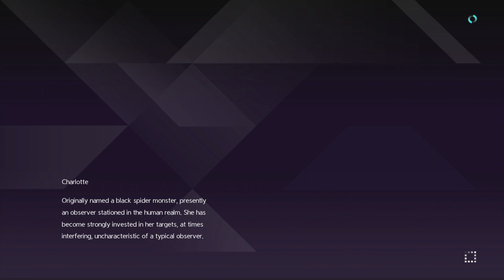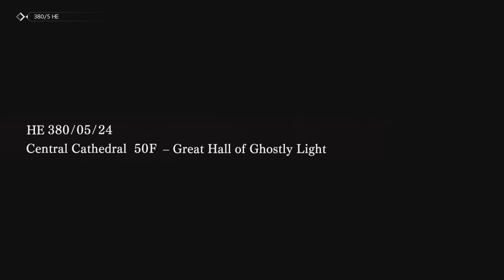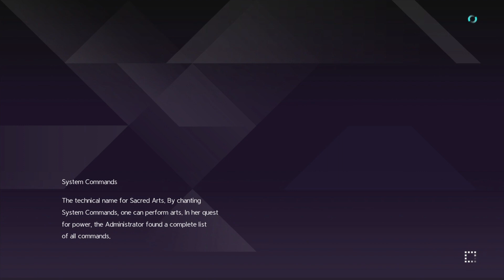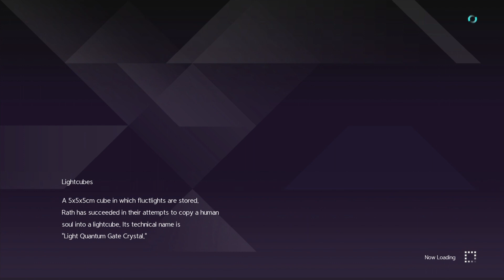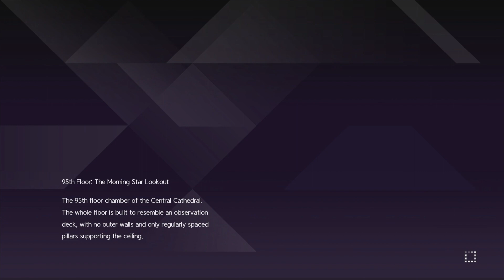Sword Art Online: Alicization Lycoris Chapter 1-4 | PS5 Gameplay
For the first time ever, players can experience SWORD ART ONLINE's anime storyline in game format with SWORD ART ONLINE Alicization Lycoris! Play as the protagonist Kirito and immerse yourself in "Underworld," a mysterious virtual world set in the anime's Alicization arc. Featuring intense battle action, stunning JRPG visuals, and an expansive world to explore; your journey through the latest VRMMO SWORD ART ONLINE game is ready to begin!

Purchase game on PlayStation, Nintendo Switch, Xbox and Microsoft.